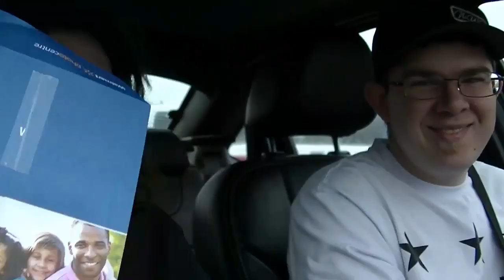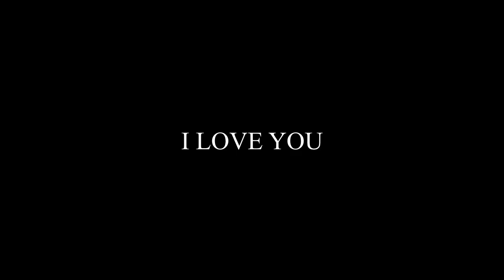Happy Anniversary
Stay Positive, Stay Strong and Believe In Yourself :)